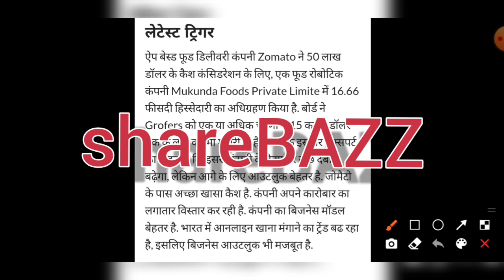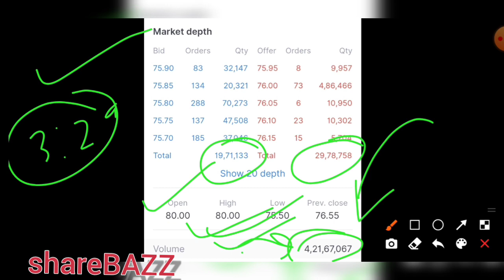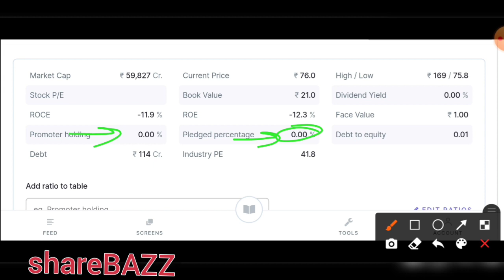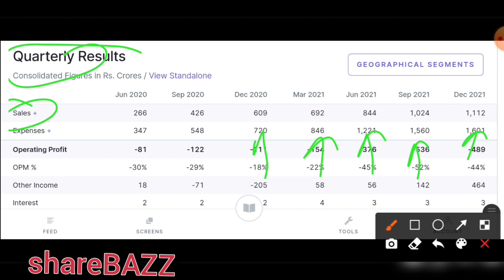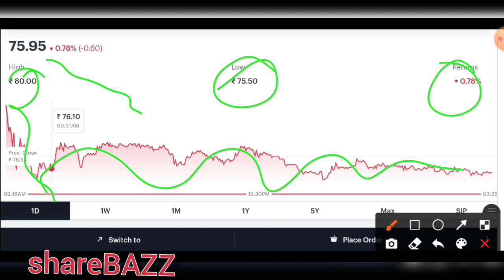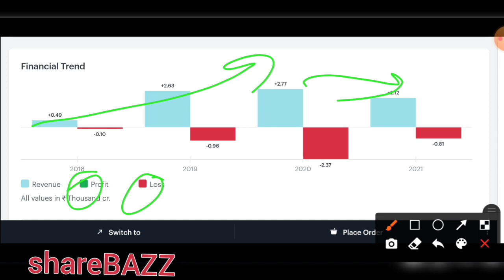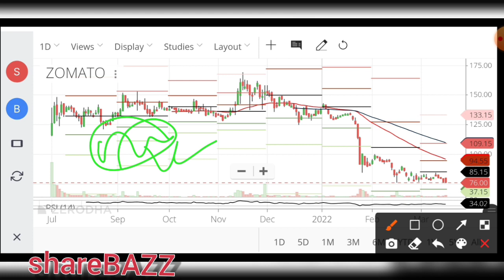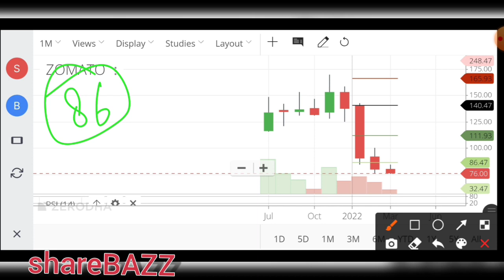zomato share latest news | zomato share news today | zomato share analysis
Video description :
In this video we will discuss the latest news, fundamentals , target , pros and cons of the zomato

zomato share review today
zomato share target
zomato share target 2022
zomato share price target 2022
zomato share latest update
is zomato shares worth buying